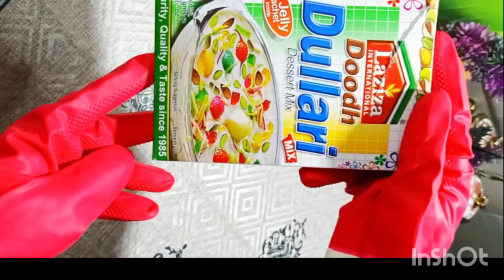Quick and easy Doodh dulari recipe|Eid special recipe @herkitchen12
Eid special Doodh Dulari recipe 😋 Quick and easy Doodh dulari recipe|Eid special recipe
 ➡️ Ingredients
 Milk : 1 lTR
Doodh dulari packet: 1
water: 1 cup for jelly
 Banana: 3 to 4
 Cocktail
crushed Almonds
crushed Coconut